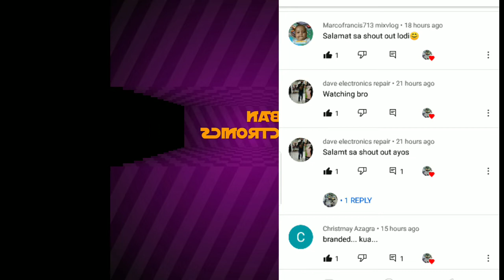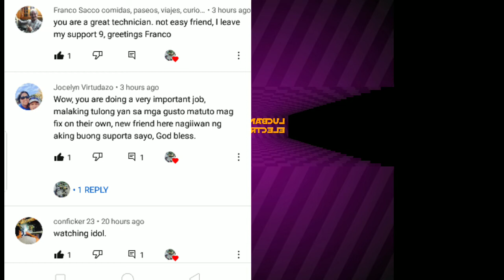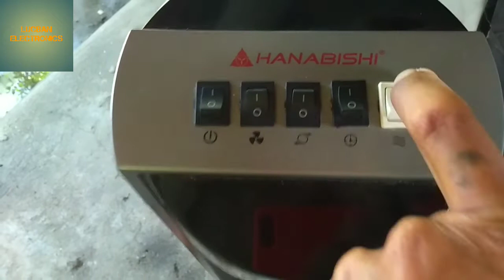how to repair tower fan,,mahina ang buga ng hangin,,convert to manual#repairtowerfan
repair towerfan mahina ang buga ng hangin
convert to manual